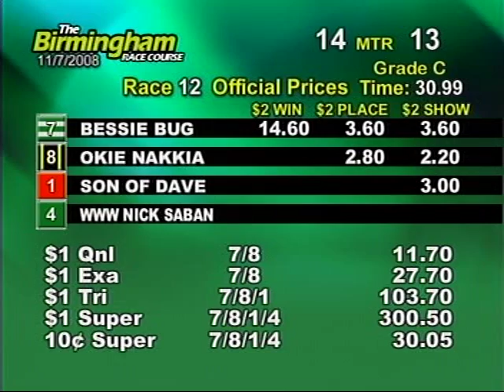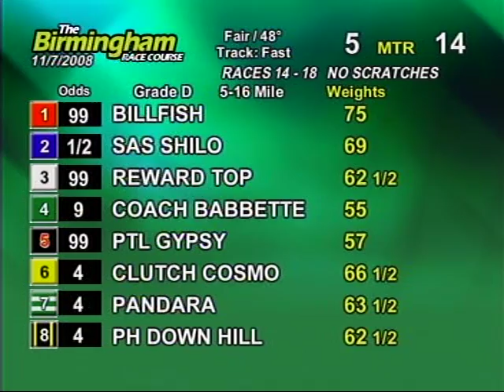Fri. evening, Nov. 7th - Part 2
This is the second half of the races from the Birmingham Race Course for the evening on Friday, November 7th